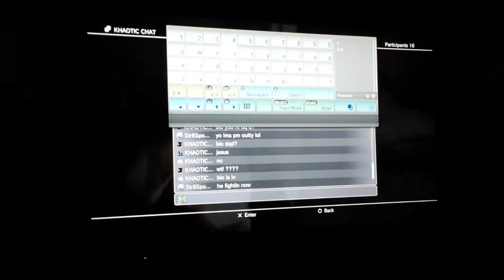Injustice GAU: KHAOTIC_BIOHAZRD VS EMPEROR INFLAME